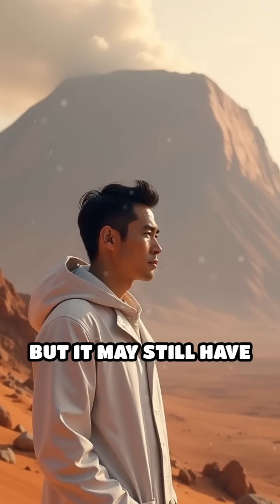Olympus Mons: The Giant of the Solar System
Discover the wonders of Olympus Mons, the largest volcano in our solar system! Join us on a journey to Mars and explore its colossal size.